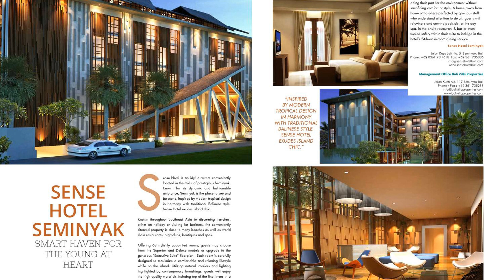Tropical Hotel Design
Modern tropical design for boutique sri lanka hotel. Tropical resort design concept google search. Modern tropical design for boutique sri lanka hotel. Tropical architecture tropical architecturearchitecture design san francisco resort architecture tropical resort design resort design. Redirecting tropical house design modern tropical house tropical architecture. Image bali architects associates modern tropical architecture home design villa design hotel design architecture firm bali indonesia. How tropical modern is redefining island style residences sb architects. Tropical hotel spacelinedesign architects hotels design hotel facade tropics hotel. Wanna jungle pool bar the kayon jungle resort resort architecture jungle resort resort hotel design.

The bulgari villa a balinese cliff top paradise idesignarch interior design architecture interior decorating emagazine. Hotels in bali a smart haven for sensory indulgence by bali villa properties issuu. Tropical hotel interior design interior inspiration. Hahinjapan com hotel details. Modern tropical house archives living asean inspiring tropical lifestyle. Tropical hotel. Go green sustainable tropical building design modlar com. The best boutique hotels in siem reap cambodia in 2020 siemreap net. A luxurious tropical resort hotel architecture design san francisco international.

Tropical brutalism the slow hotel interior canggu bali design visual. Tropical hotel lobby design stock photo f8f0fa88 bf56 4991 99f6 fb696c47fdca. Costabella beach hotel mactan philippines booking com. Papyrus tropical hotel bogor 2020 updated deals ps13 hd photos reviews. Hotel design 3 floors mokko suite that is thick with the nuances of tropical bali jakarta architect services. Mediterranean architecture meets tropical luxury at the biltmore hotel designcurial. Tropical hotel interior by oleg kormilets at coroflot com. 4 green tropical hotel in cambodia t3 architects. Tropical architecture hotel design picture of eco tree o tel labuan bajo tripadvisor.

4 small house units in tranquil tropical living. Studio saxe s new boutique hotel and yoga studio get lost in tropical landscape of costa rica. Tropical hotel st barth prices reviews st barthelemy caribbean tripadvisor. Eclectic decor and tranquil atmosphere hotel jardin tropical in tenerife foto idei dizain. Inside the new olea suite hotel where mediterranean meets tropical. Boutique hotel and yoga studio set into the tropical landscape of nosara by studio saxe caandesign architecture and home design blog. Hotel avenida tropical salobrena spain booking com. Beautifully manicured tropical garden design at the ocean wing of the stock photo alamy. Bali s tropical paradise maya ubud resort.